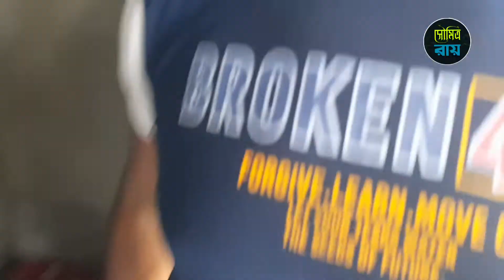সন্তোষপুরের কালীপূজাকে ঘিরে উৎসব||Sontoshpur Kali Puja -2022||Village Kali puja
মা সবাইকে সুস্থ  রাখো, ভালো রেখো।